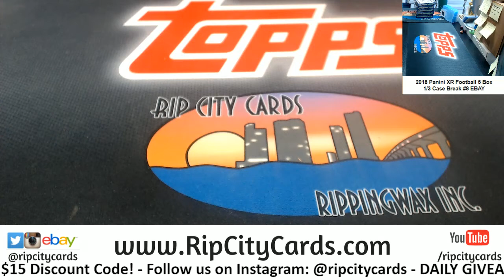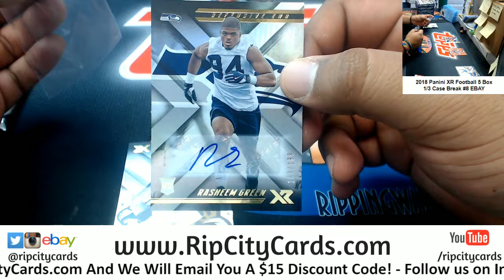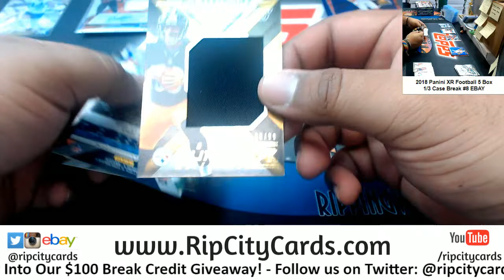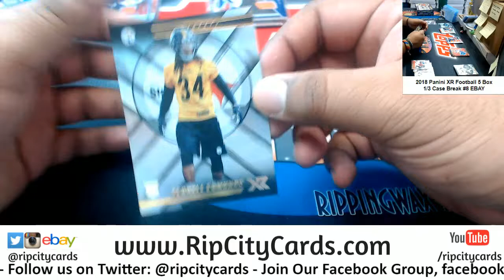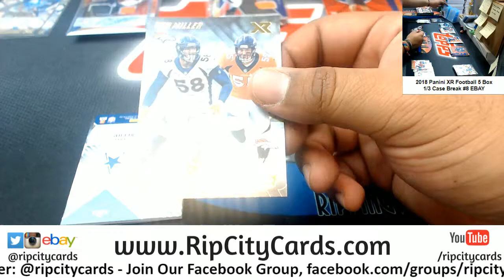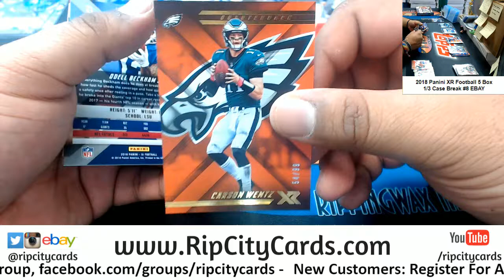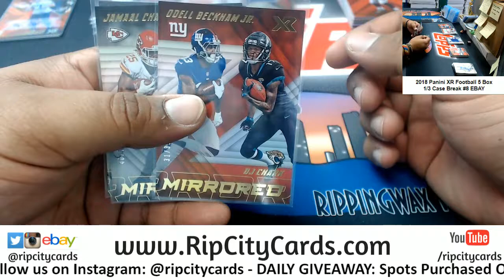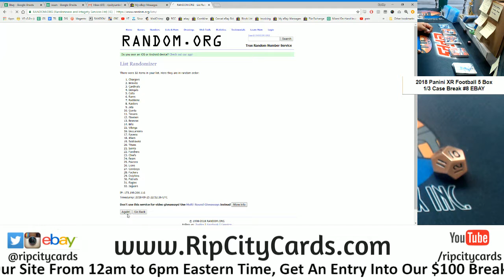2018 XR Football 5 Box #8 EBAY